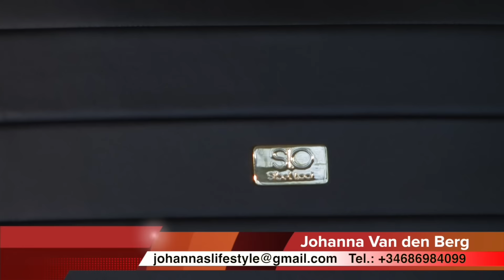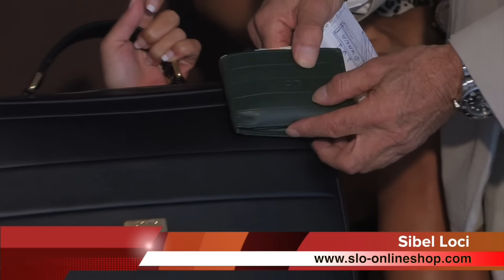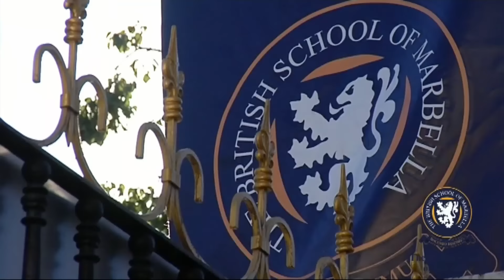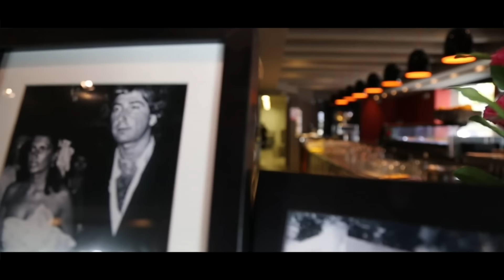Marbella Te Quiero 16-08-2014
Oscar Horacio presenta, Marbella te quiero TV Show. Seguimos grabando desde el estupendo Café Marbella!